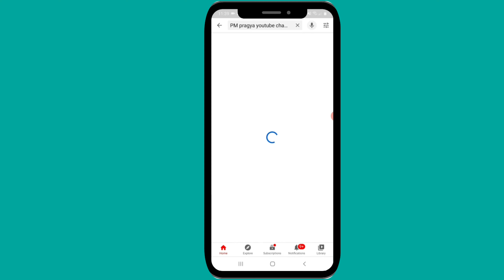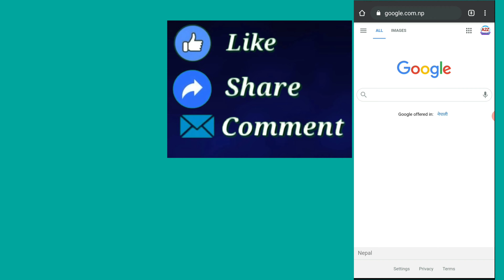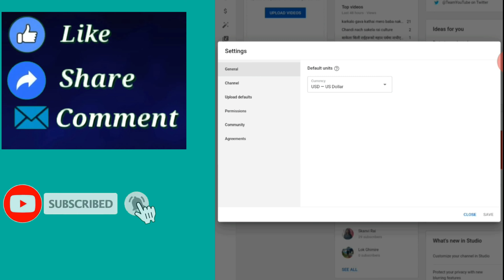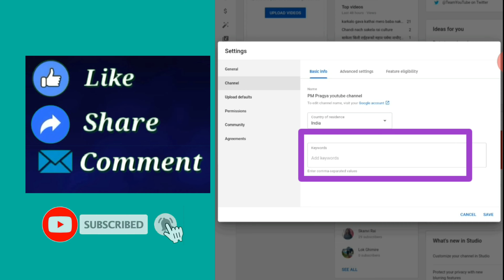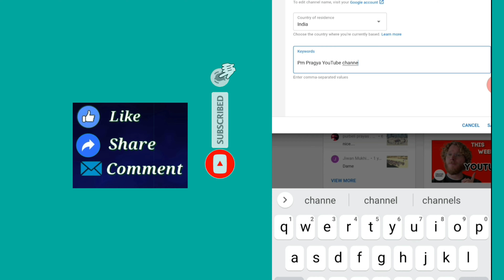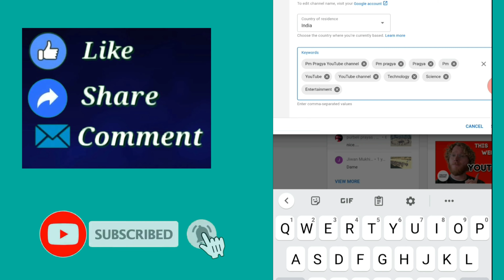Rank your YouTube channel onTop no.1|How to rank YouTube channel on search list|by A2Zmix knowledge.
यस video बाट तपाइहरुले आफ्नो youtube channel लाई Top no.1 मा rank कसरी गर्ने भन्ने विषयमा जानकारी पाउने हुने छ।
यदि तपाई संग पनि youtube channel छ । यदि छ भने तपाईको channel youtube मा ranking गर्दै छ कि छैन check गर्नुहोस यदि छैन भने आफ्नो channel लाई TOP ranking गराउन को लागि यस video लाई एक पटक हेर्नुहोस् सम्पूर्ण जानकारी पाउनुहुनेछ ।

How to rank YouTube channel on top in search list,
rank YouTube channel on first page,
How to make your YouTube channel rank higher,
YouTube channel raking,

About channel;
A2Zmix knowledge is one of the Youtube channel where you can find videos about Tips and Trick, Science and Technology, Brilliance/wit, tutorial video,  in a nepali language.

I will try to give my best knowledge I need your support.

If you want to know more about A2Zmix knowledge then watch A2Zmix knowledge videos.